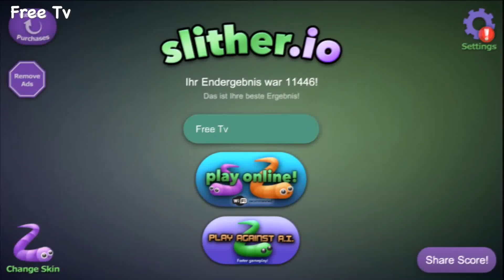Slither.io PLAY AGAINST A.I. Ranked #1 / #7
Song: Wanna Go